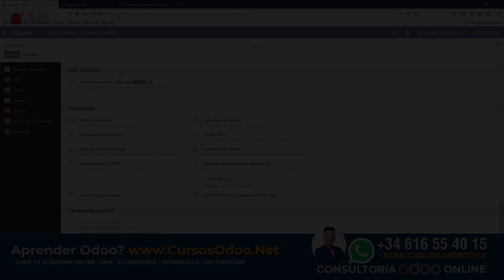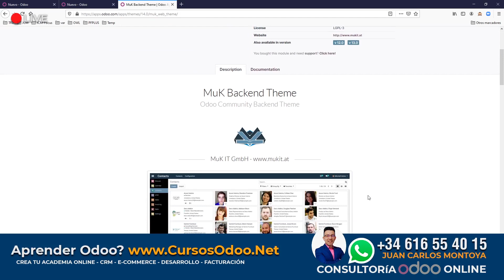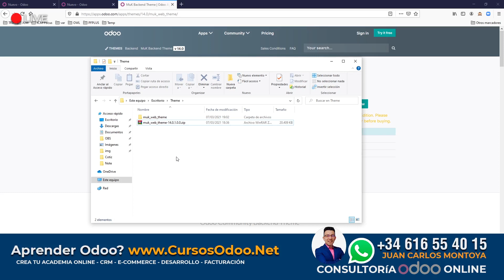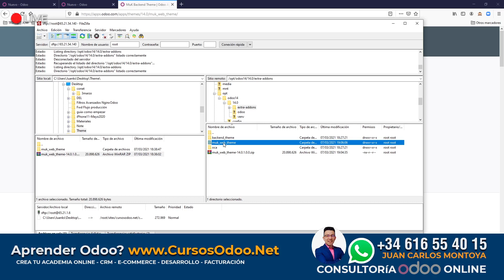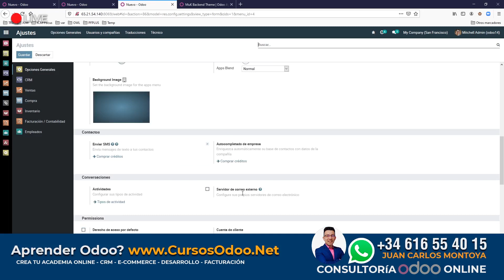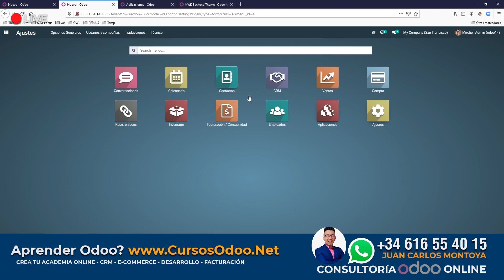Instalar Muk Web Theme en Odoo 14 Community